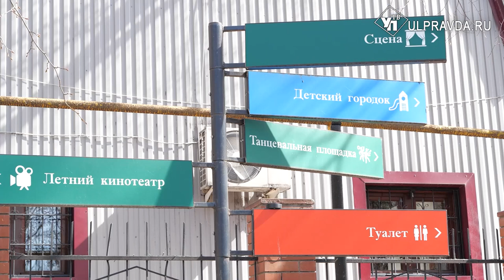В «Победе» - мода 40-х, во Владимирском саду – мост до Питера. Как парки готовятся к открытию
В Ульяновске, как и по всей России, 1 мая открывается парковый сезон. Наплыв посетителей ожидается 9 мая. В день Великой победы здесь подготовят праздничную программу. Самые яркие моменты увидят гости парка Победы. А уже 1 июня ульяновцев ждет музыкальное лето во Владимирском саду.